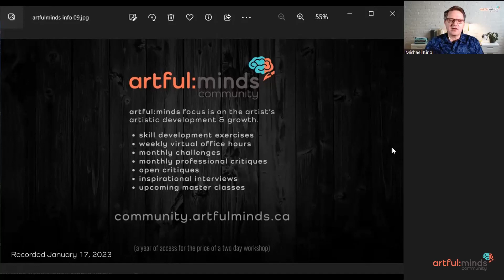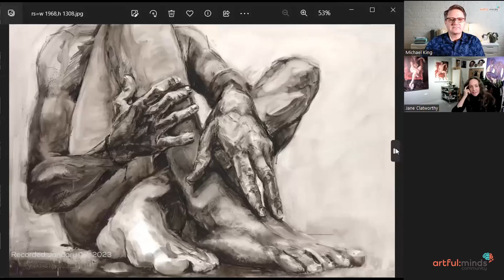Jane Clatworthy Inspirational Interview with artful:minds :: January 17, 2023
Join us as we discuss Jane's process, how she started, her current direction and her drive to paint the male nude.

Thank you for your involvement in artful:minds. Please consider telling a friend about us.
Timecodes:
0:00 Intro
0:32 Jane's Intro
0:53 About Jane
2:12 Why Do you Paint the Male Nude?
8:32 Are you Making Progress with this Endeavour
10:08 How does your Vision Come Together?
12:43 Wrongful Mythologies
13:58 Jane's Self Portrait
20:39 Painting from Life
22:10 Alcohol Inks
24:41 The Importance of Being Around Other Artists
25:44 Alcohol Inks Surface (yupo)
26:53 How IMportant is Mark Making to You
29:37 Do your brushwork respond differently between men or women?
30:53 What's your favourite part of painting?
32:41 Portrait Artist of the Year
35:05 Sizes of Her Work
37:00 What does it take to be an artist?
38:59 How many layers until your happy?
42:24 Any artist that has influenced you more?
43:21 How do you handle rejection?
46:51 What's the best piece of advice you have been given?
49:06 What is the best piece of advice you can give others?
49:57 Conclusion